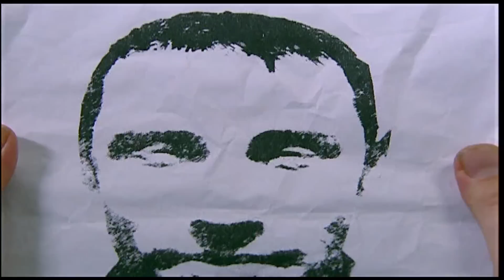HAMZA DUYDUKLARINA İNANAMADI! BİRLİKTE SERİ KATİL VAR | Emret Komutanım